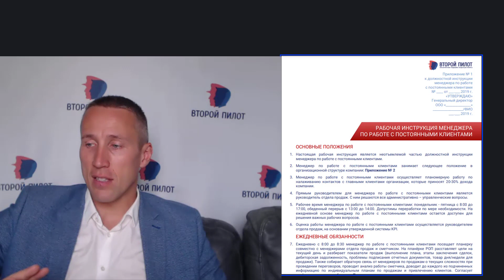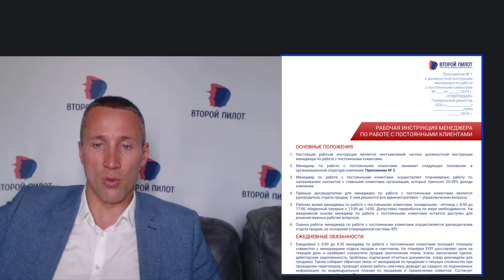Должностные инструкции не работают